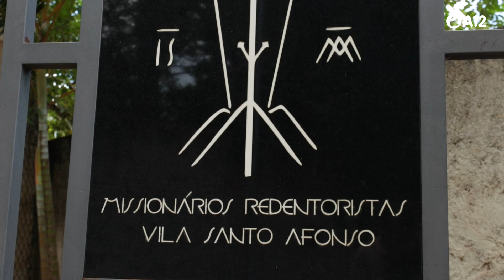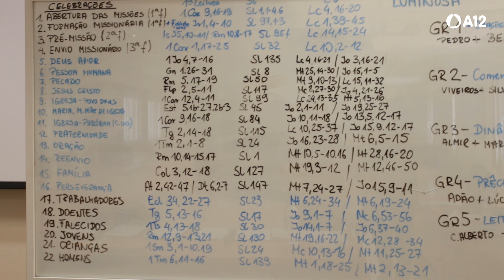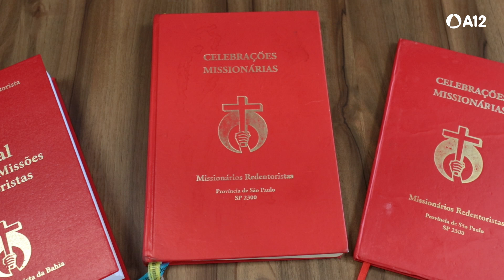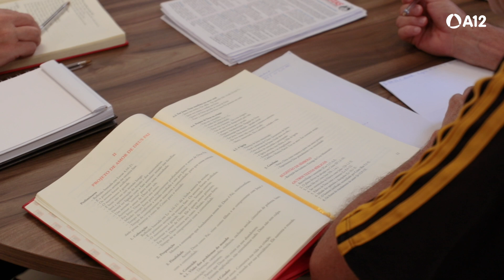Novembrada | Futuro das Santas Missões Redentoristas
Confira como foi a Novembrada dos Missionários Redentoristas na Casa da Pedrinha em Guartinguetá (SP) e qual e sua importância para o futuro das Santas Missões!